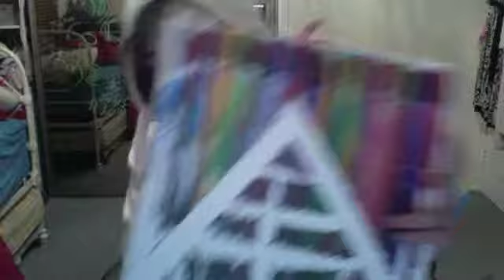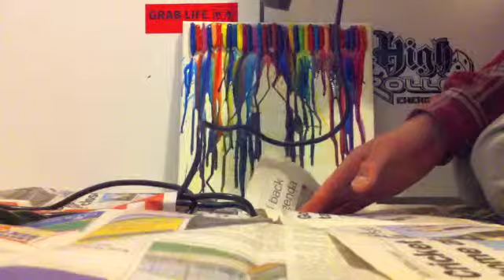Cassidy Art tutorial (melted crayon art!)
this weeks theme is Art tutorial, make - up drawing painting anything! :D